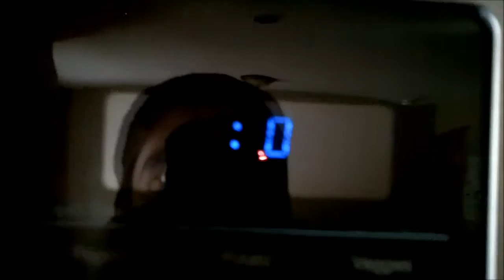Random of the Month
Bad language used in this video. Injoy